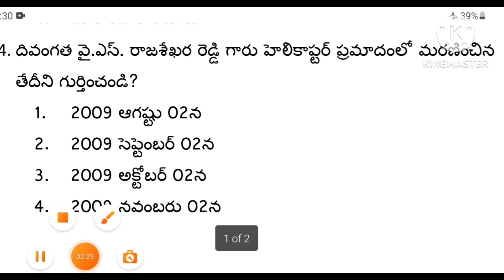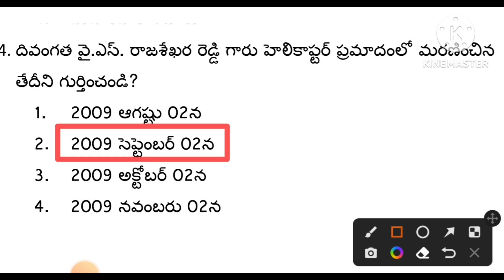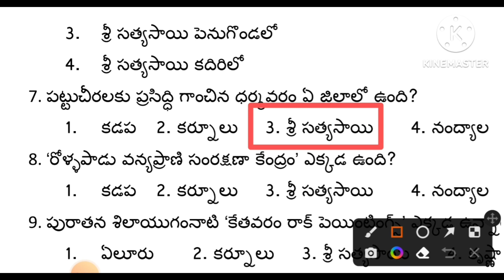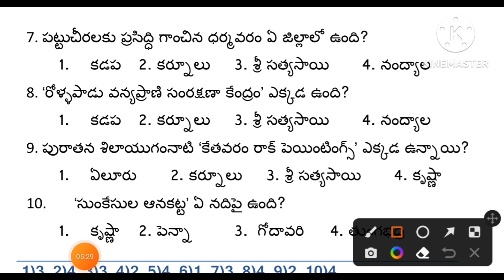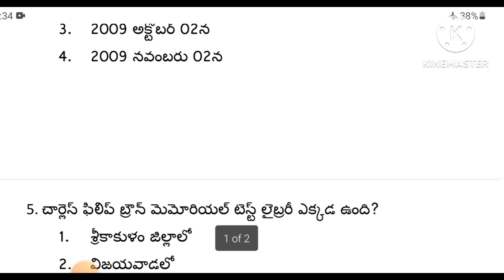GK Bits in Telugu|General Knowledge|GK Questions and answers 000002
GK Bits in Telugu|General Knowledge|GK Questions and answers

General knowledge refers to a broad range of information that is commonly known and covers a wide variety of topics. It includes facts, concepts, and insights from diverse fields like history, geography, science, politics, culture, literature, and everyday life. This type of knowledge is not specialized but rather accessible to the general public and can be acquired through education, media, reading, and personal experiences. General knowledge helps people understand the world, make informed decisions, engage in conversations, and participate in trivia or competitive exams.